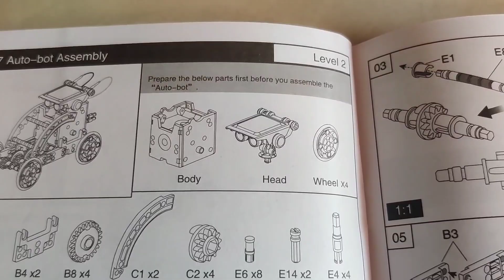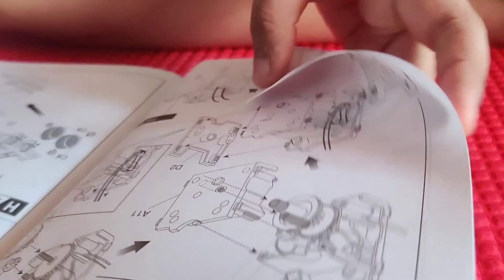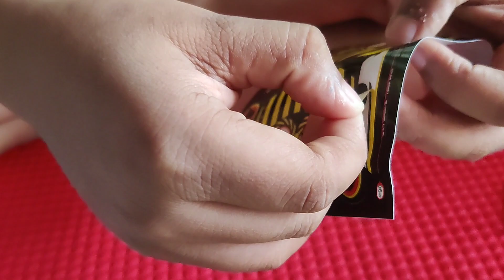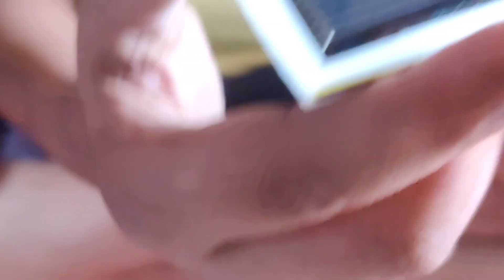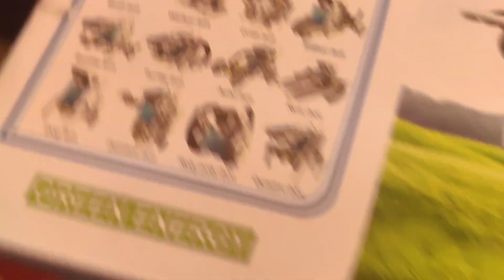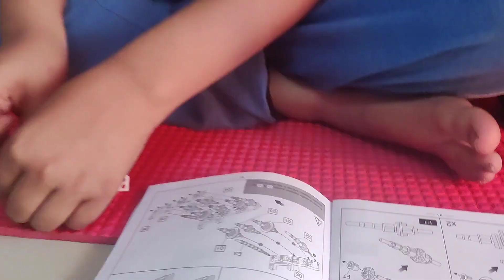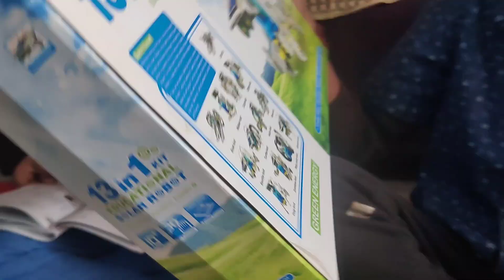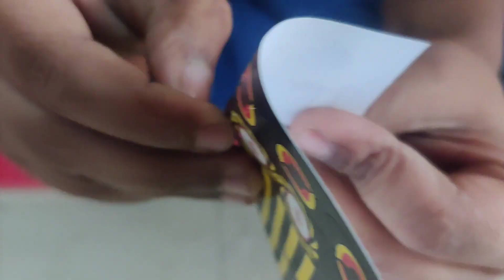Unboxing &making Solar Robot/ 13 in 1 Kit Educational SolarRobot/ Auto- not/ Educational/Robotistic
Unboxing & Making the Solar Robot/ 13 in 1 Kit Educational Solar Robot/ educational/ mechanical/ Robotistic/ scientific & fun/ Auto-bot